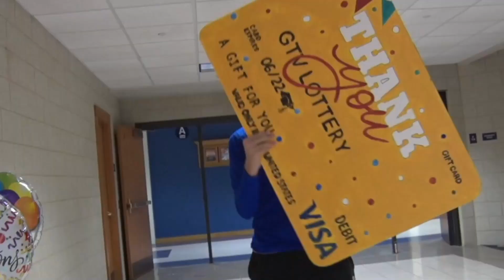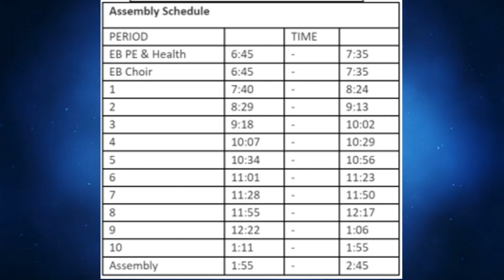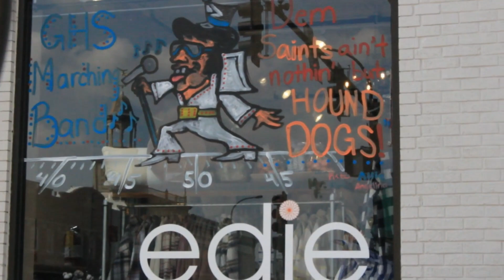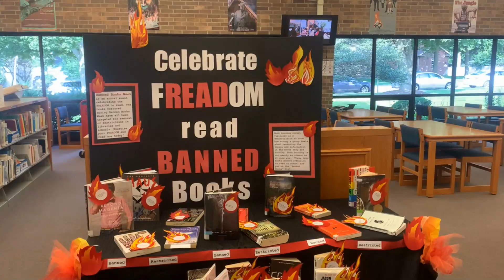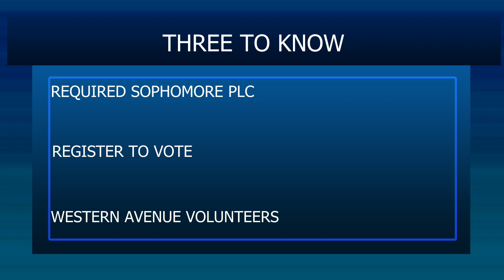GTV304NEWS -Monday, 9/19/22 - Homecoming Week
Anchor- Rebecca Spezzano